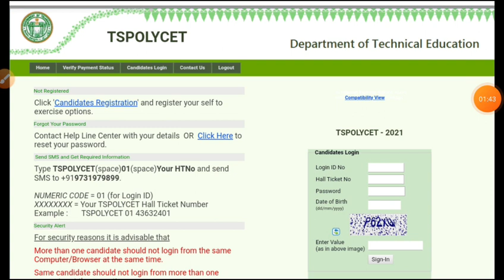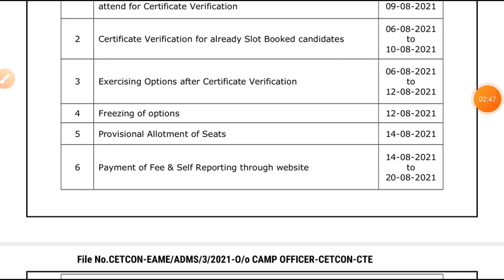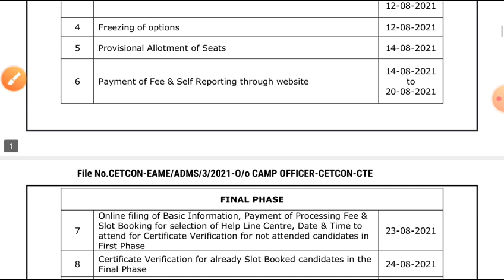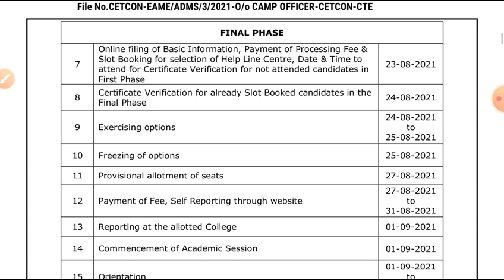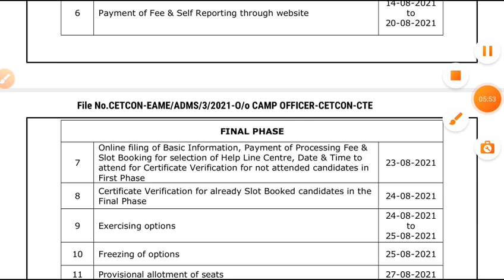TS POLYCET SEAT ALLOTMENT ORDER RELEASED JUST NOW/CHECK YOUR SEAT ALLOTMENT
THIS VIDEO GIVES LATEST INFORMATION ABOUT SEAT ALLOTMENT ORDER OF POLYTECHNIC COLLEGES IN TELANGANA OF 2021